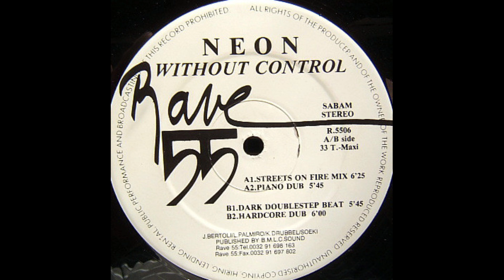Neon – Without Control (Street's On Fire Mix)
Rave 55 R.5506, Vinyl, 12", 33 ⅓ RPM, Maxi-Single, Belgium 1992, Electronic, Hardcore, Techno